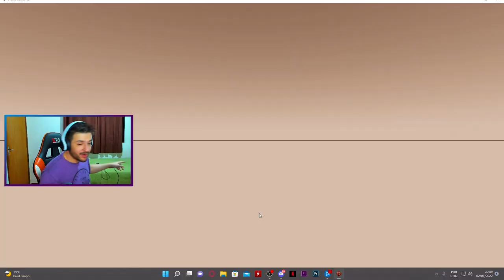Primeiras experiencias no Diablo Immortal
Gostaria de Ajudar o Canal de alguma Forma?
Redutor de PING
Acesse pelo link, cadastre sua conta e tenha desconto no valor da assinatura.
►Contato Profissional: rickdmelo @ hotmail . com
Configuração do PC:
- Placa Mãe - MSI GAMING PLUS;
- GPU - RTX 2060 Super;
- Memória - 32GB HyperX (4x8);
- Fonte - EVGA 700W SEMI MODULAR;
- Mouse - HyperX  PULSEFIRE;
- Teclado - HyperX Alloy Origins Core (Red Switch)
- Microfone - HyperX QuadCast
- Headset - PS5 Headset Pulse 3d